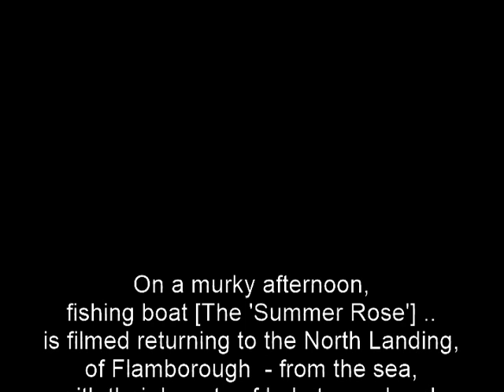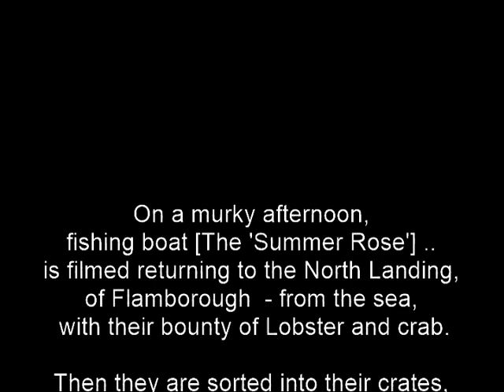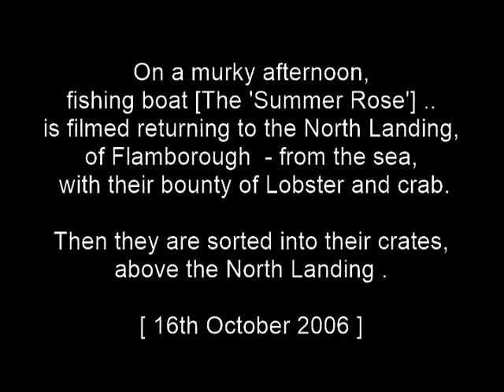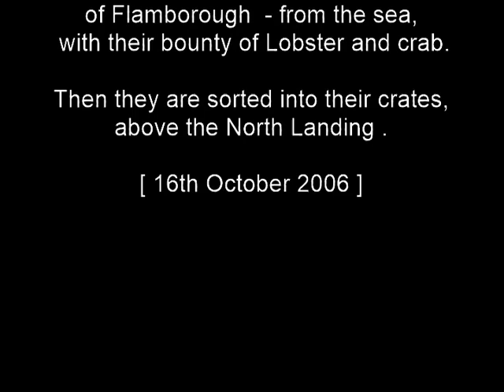Flamborough fishing boats return - Lobster and crabs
A Fishing boat returns with its bounty of lobsters and crabs..
Flamborough [North Landing]..Yorkshire.
On a murky day in October 2006 fishing boat 'Summer Rose' returns with a bounty of Lobsters and Crabs.  They are then sorted out into crates atop the North Landing of Flamborough.
This is the extended scene on this version not included in and earlier edit on my channel.

Filmed originally: 16th October 2006
by
Simon Gabrielow